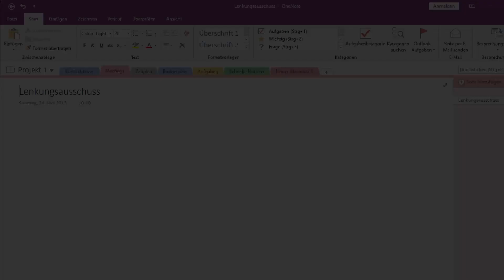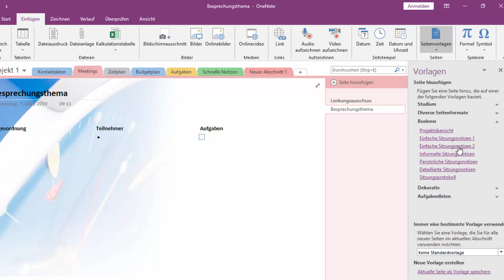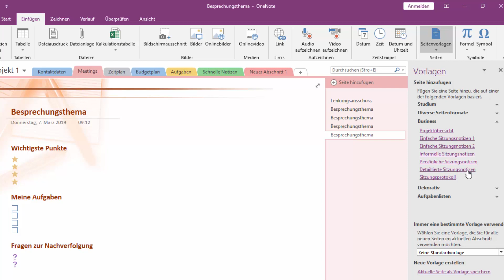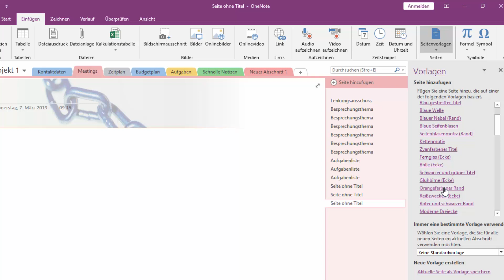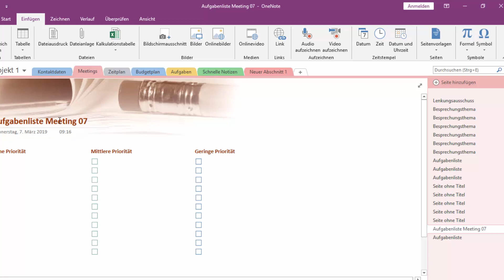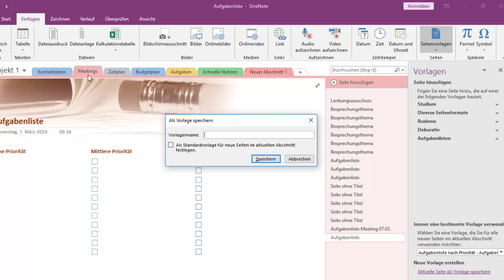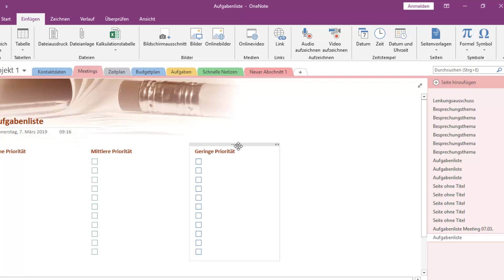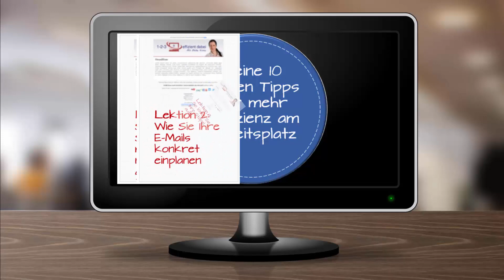Effizient arbeiten mit OneNote #6 - Seitenvorlagen nutzen und eigene erstellen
In dieser Video-Serie erhalten Sie zahlreiche Tipps, wie Sie OneNote für Ihre Büro-Arbeit effizient und zeitsparend nutzen. In diesem Teil erkläre ich, wie Sie Seitenvorlagen für Ihren digitalen Notizblock nutzen und auch eigene Seitenvorlagen erstellen.